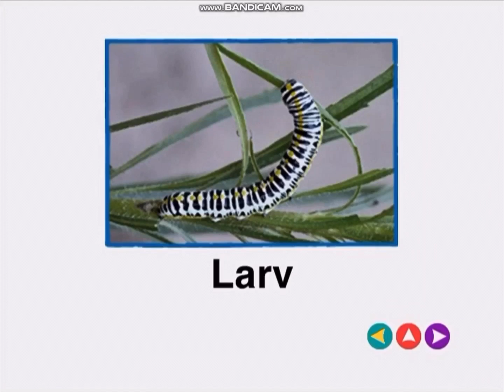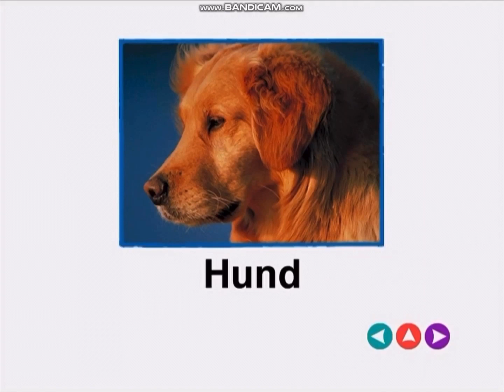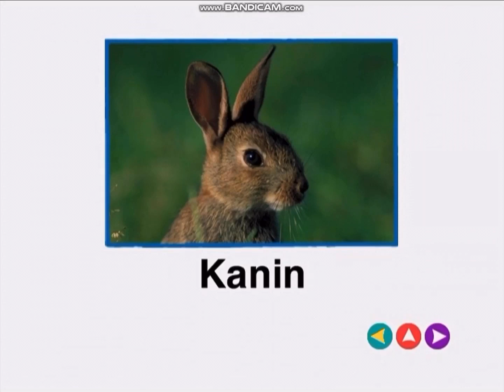Baby Einstein: Djur i omgivningen | djurupptäckskort (Swedish🇸🇪 version)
i den här videon kommer du och ditt barn att lära dig nya djur som hund, katt, mus och fler djur runt om i grannskapet, du och ditt barn kommer att älska att lära sig nya djur

rösttalang:
Adam Giertz??

dubbning studio:
SUN STUDIO A/S

dessa klipp är tagna i Neighborhood Animals skandinaviska DVD-release

these clips were taken in the Neighborhood Animals scandinavian DVD release

I do not own Baby Einstein or anything on this video they all belong to Walt Disney and Kids II inc